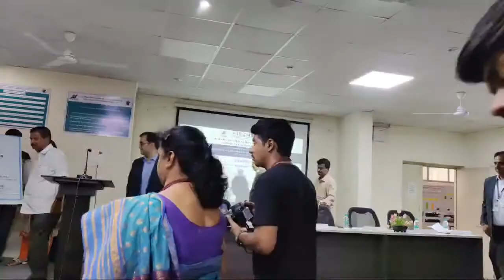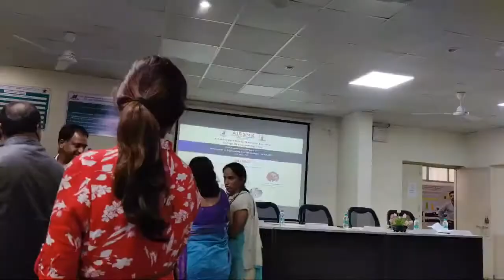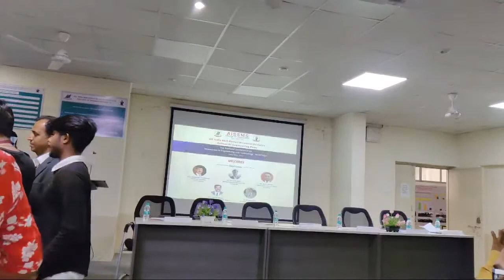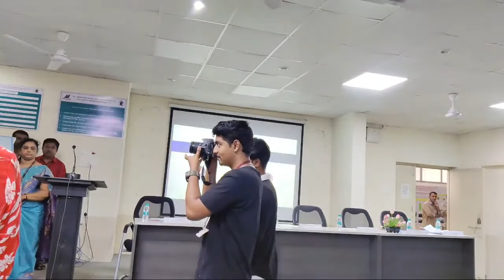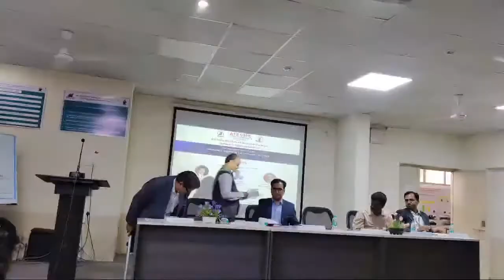Inaugural function of 2nd National Conference on Innovation in Engineering and Technology NCIET-2022